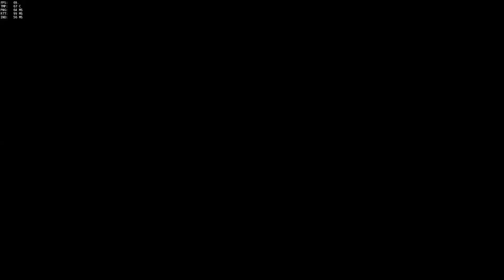just some chatter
i need a new mic.
whatever gets voted for is not necessarily going to be the next video, as i have other stuff in the works (including non-overwatch stuff!)

I love putting strawpolls here for you guys to vote on, and of course i love reading comments (even mean ones, i usually just laugh tbh) because you guys are the reason i post these videos. so thanks for interacting with me, i really appreciate it.